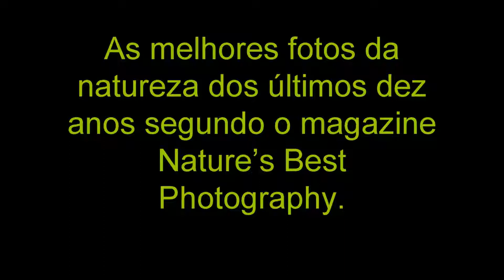As melhores fotos da natureza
fotos natureza 2017